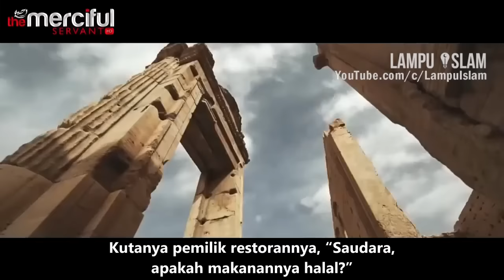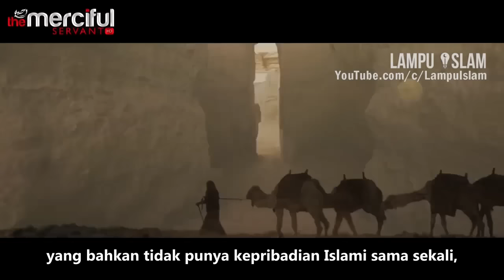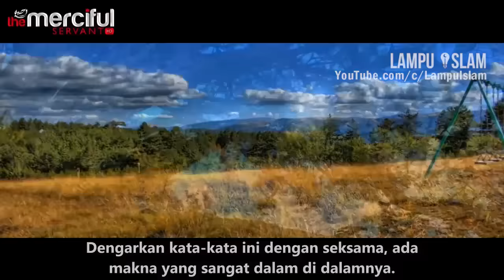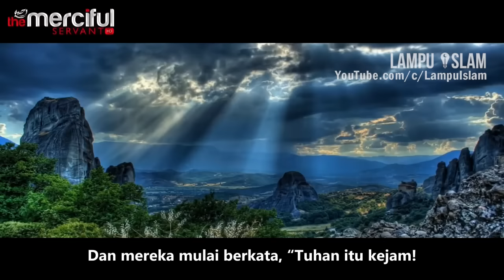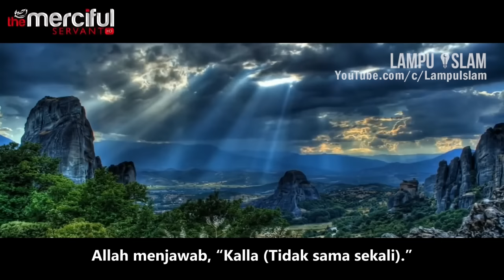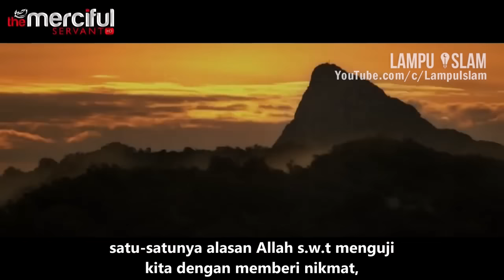Harta Kita Adalah Ujian dari Allah | Ustad Bilal Assad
Video Lampu Islam sebelumnya:

Jazakallahu khairan kepada The Merciful Servant

Pembicara: Ustad Bilal Assad

TOPIK
Sebuah kisah nyata yang dialami oleh Ustad Bilal Assad. Beliau pergi ke sebuah restoran di Australia yang menjual minuman beralkohol. Ternyata pemilik dari restoran itu seorang Muslim. Dari sini kita dapat menarik pelajaran yang berharga bahwa kita harus memperhatikan darimana asalnya rezeki kita. Jangan sampai harta kita berasal dari yang haram. Karena sesungguhnya harta kita adalah ujian dari Allah kepada kita. Allah akan meminta pertanggung jawaban atas asal harta kita dan untuk apa kita pergunakan harta tersebut.